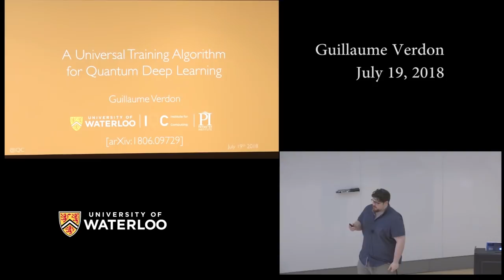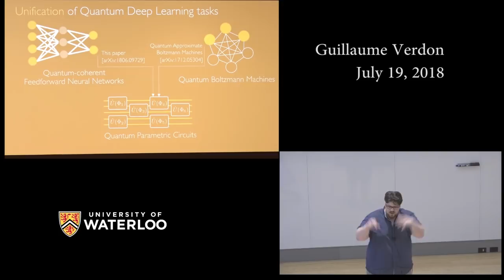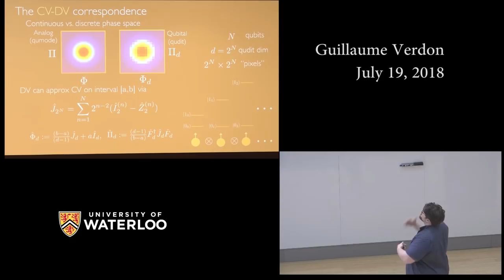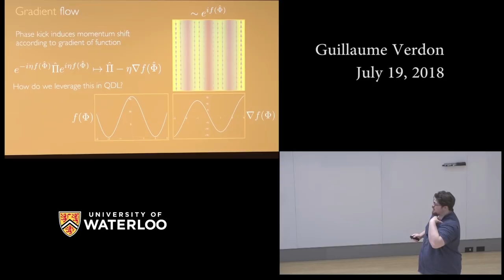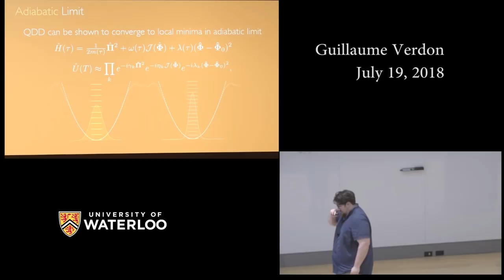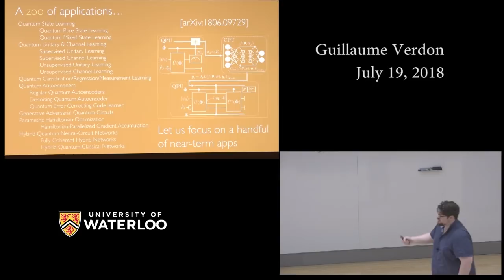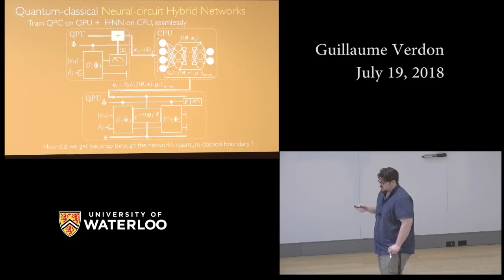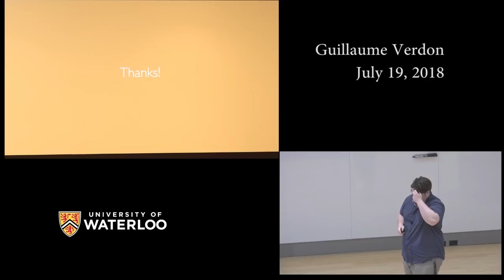A Universal Training Algorithm for Quantum Deep Learning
IQC PhD student Guillaume Verdon presents algorithms for quantum deep learning. Read more in the paper "A Universal Training Algorithm for Quantum Deep Learning," available